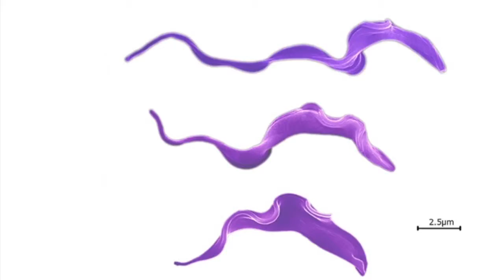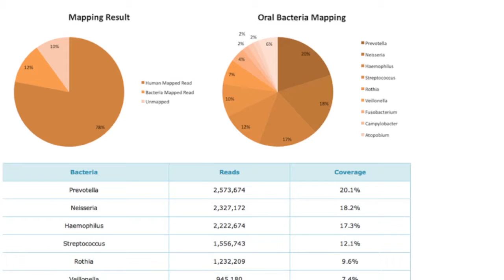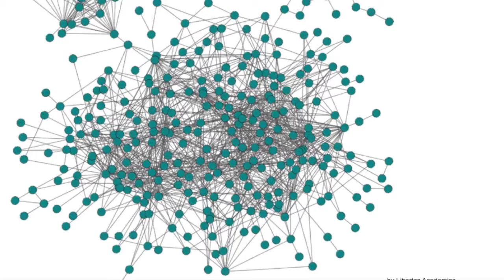PSB movie Final HD